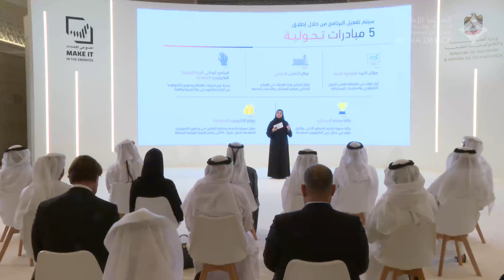محمد بن راشد يطلق برنامجاً وطنياً لتسريع وتيرة التحول التكنولوجي في كافة القطاعات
12 Oct, 2022 - His Highness Sheikh Mohammed bin Rashid Al Maktoum, Vice President and Prime Minister of the UAE and Ruler of Dubai, launched, today, a technology transformation programme in priority sectors at the national level. The programme seeks to boost the pace of the technological transformation of the country’s industrial and production sector, with the aim of developing 1,000 technological projects.

12 - - أكتوبر, 2022- أطلق صاحب السمو الشيخ محمد بن راشد آل مكتوم نائب رئيس الدولة رئيس مجلس الوزراء حاكم دبي "رعاه الله" ، اليوم، برنامج التحول التكنولوجي في القطاعات ذات الأولوية على المستوى الوطني وفي إطار الاستراتيجية الوطنية للصناعة والتكنولوجيا المتقدمة لتعزيز استدامتها وتنافسيتها على الصعيد العالمي، وتسريع تحول القطاع بتوظيف التكنولوجيا فيه، وتحقيق الريادة العالمية في مجال التطوير والابتكار في تكنولوجيات المستقبل، و تأهيل القدرات الوطنية وتمكين مطوري التكنولوجيا ورواد الأعمال والشركات التكنولوجية الناشئة من تطوير أعمالهم، في رحلة التحول الرقمي.